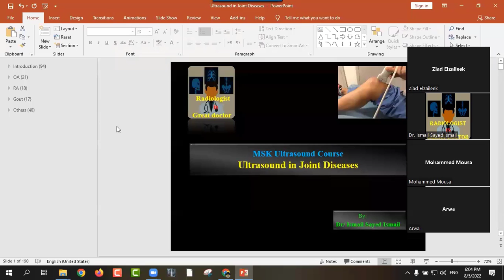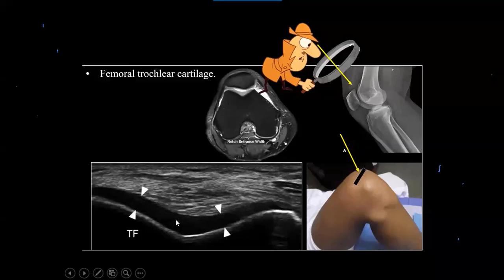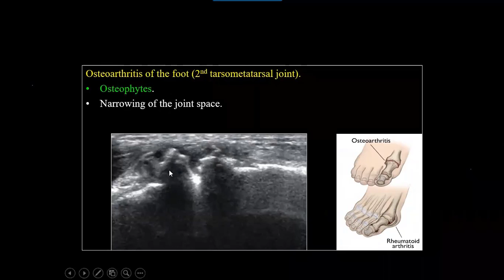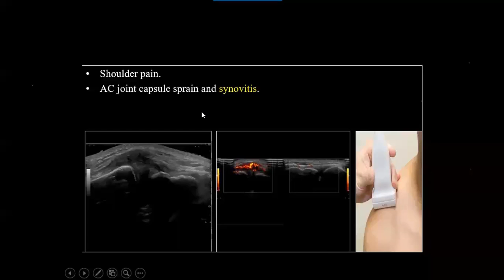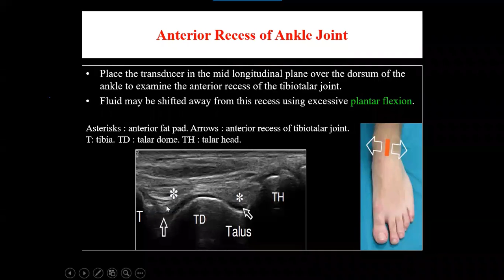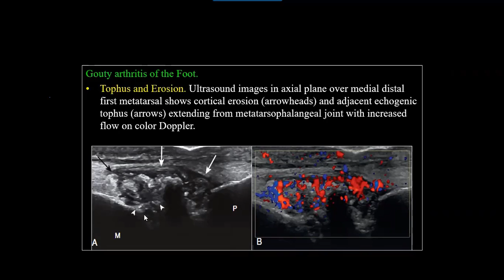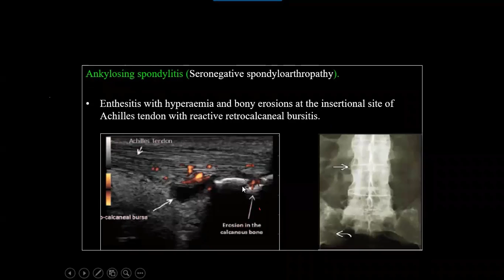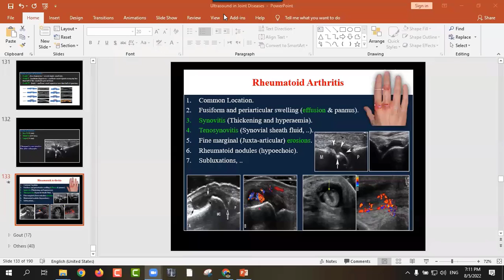Ultrasound in Joint Diseases (for Radiology Residents)